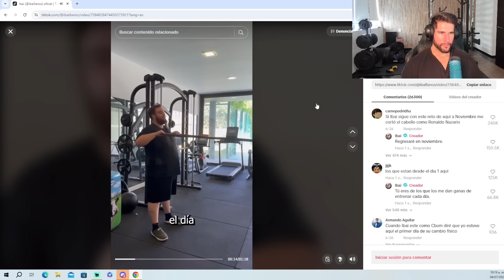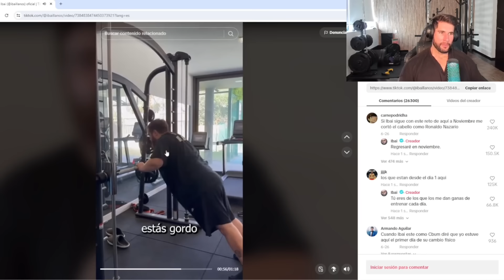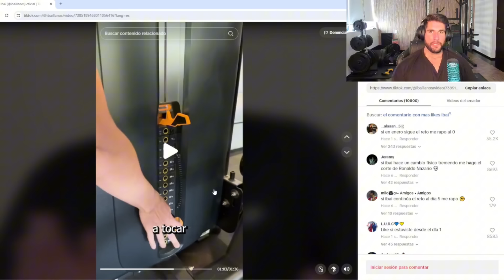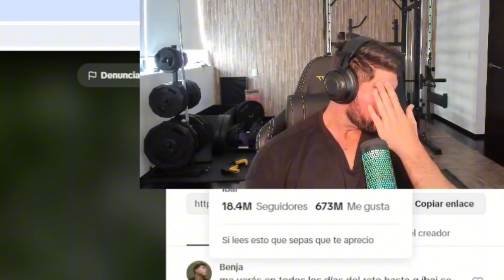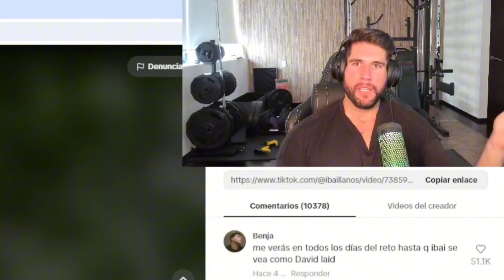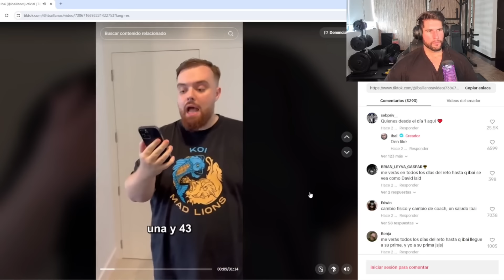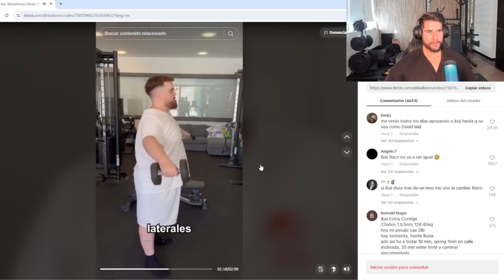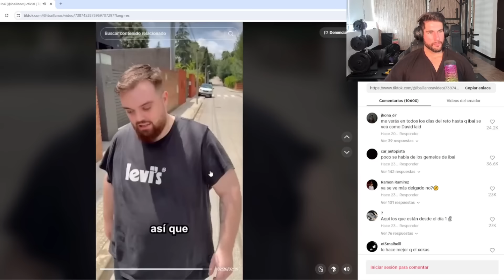El ENTRENAMIENTO de IBAI, LO ANALIZO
Ya disponible el NUEVO CURSO sobre programación de entrenamiento en naturales!

Únete al equipo y entrena con nosotros para darte ese empujón que necesitas para lograr tus objetivos, te dejo mi whats app para poder pedirme información:

También tengo programas de 3 meses con calidad-precio brutal:

Para principiantes, gente que inicia en el gym o que lleva meses sin entrenar sin duda prueba este:

Para gente experimentada con muy buenas técnicas de ejecución y que sabe entrenar duro y quiere dar un salto de calidad sin duda este:

No te pierdas mi otro contenido, subo vídeos a diario!